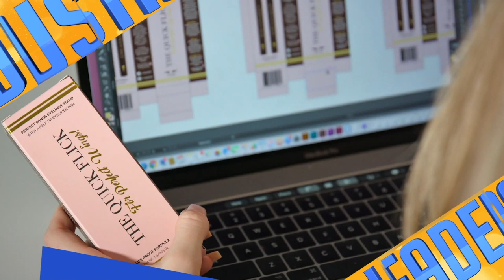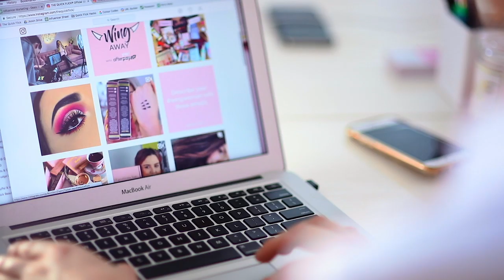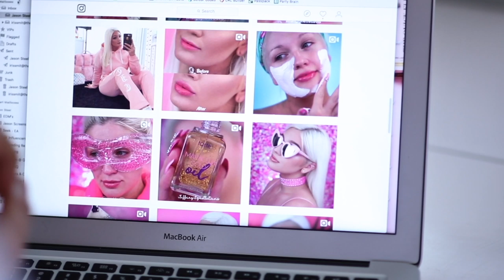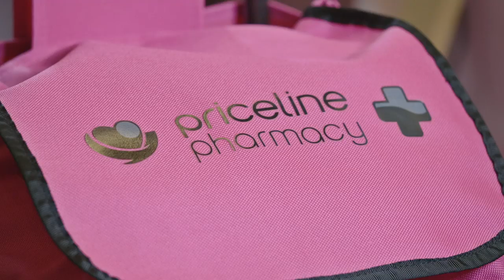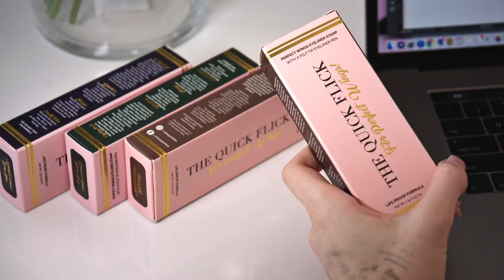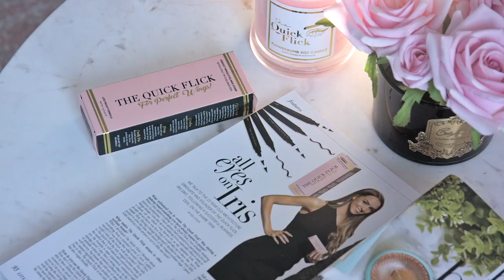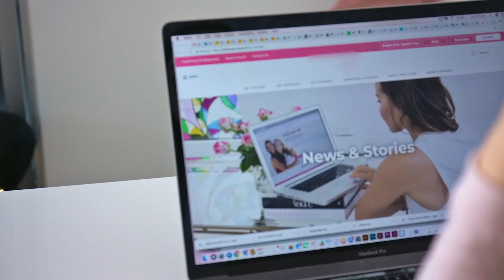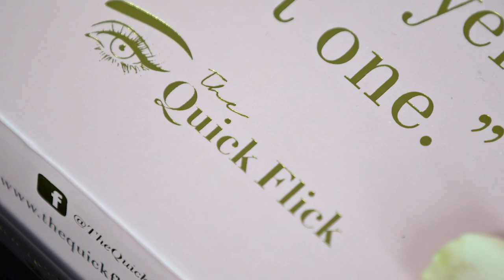Master the Perfect Wing with The Quick Flick! 💫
Unleash your creativity and master the art of flawless wings with The Quick Flick! ✨ Say goodbye to uneven eyeliner struggles and hello to effortless perfection. Our innovative stamp-on eyeliner ensures precision and symmetry every time, making winged liner dreams a reality for everyone. Whether you're a makeup novice or a seasoned pro, The Quick Flick is your ultimate winged liner solution. Join the revolution today!